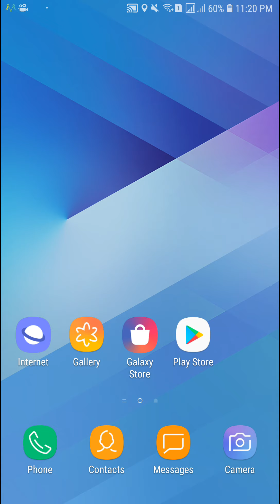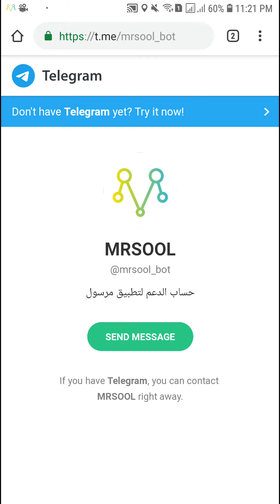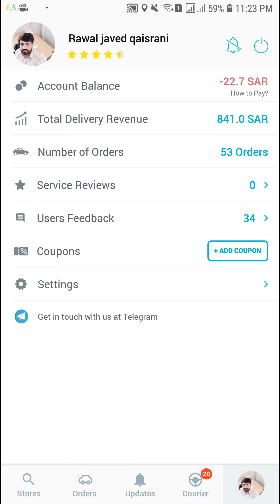SOLUTION OF MRSOOL PROBLEMS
is video main m ap ko mrsool m any wali problem ka solution bata raha hn. Agr is koi r problems ain jo ap ko smjh ni aa rahi to ap comments kr k zaroor pouch sakty hn.